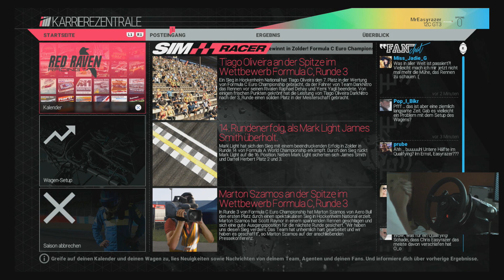Project Cars [PS4] #048 - GLEICHWERTIGE KI ! [German][HD] | Let's Play Project Cars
Verfolgt mich auch auf Facebook, um die wichtigsten Informationen nicht zu verpassen.
PSN-ID: MrEasyrazer (schnell, so lange noch Platz ist ;) )

Unterstützt bitte die Entwickler und kauft dieses Spiel!

*PROJECT CARS*
Sim-Racer von Slightlymad Studios (2015)

LG